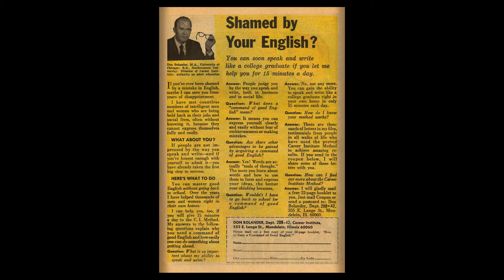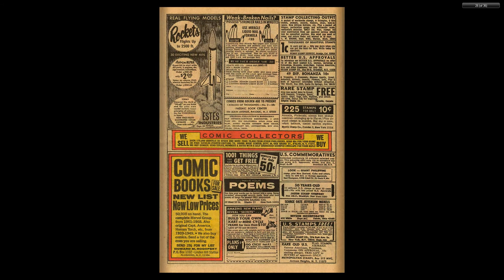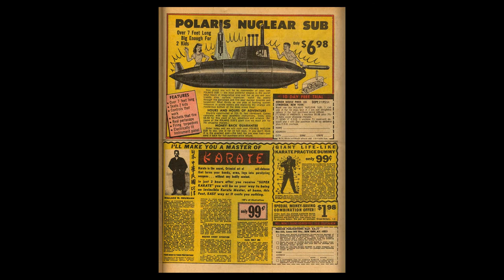196906 Daredevil v1 053